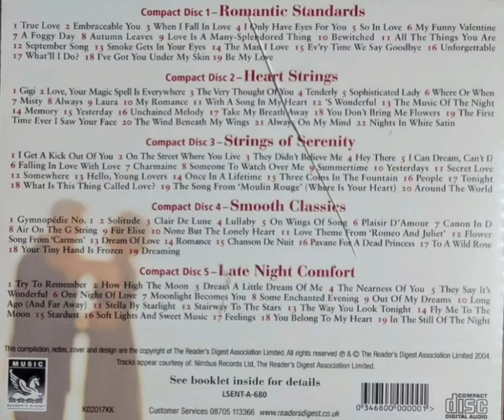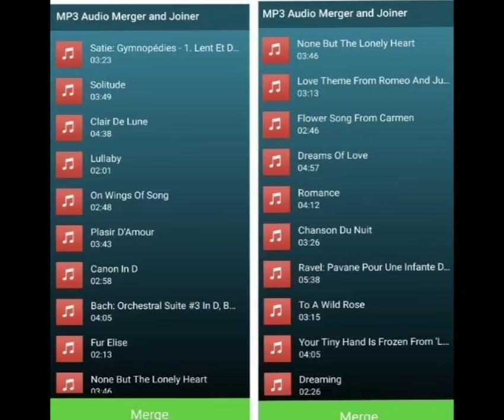SENTIMENTAL STRINGS(READER’S DIGEST MUSIC) CD４ "SMOOTH CLASSICS"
gymnopédie no1(satie)/London promenade orchestra
solitude(tchaikovsky)/National philharmonic orchestra
clair de lune(debussy)/National philharmonic orchestra
lullaby(brahms) /philharmonic symphony orchestra
on wings of song(mendelssohn)/Romantic strings orchestra
plaisir d’amour(florian, martini)/douglas gamley
canon in D(pachelbel)/Romantic strings orchestra
the air the G string(bach)/Romantic strings orchestra
für elise(beethoven)/London promenade orchestra
none but the lonely heart(tchaikovsky)/London promenade orchestra
love theme from `Romeo And Juliet‘(tchaikovsky)/philharmonic symphony orchestra
flower song from `Carmen’(bizet)/philharmonic symphony orchestra
dreams of love(liszt)/douglas gamley
Romance(rubinstein)/gordon langford and douglas gamley
chanson de nuit(elgar)/English string orchestra
pavane for a dead princess(ravel)/London promenade orchestra
To a wild rose(macdowell)/Romantic strings orchestra
Your tiny hand is frozen from La Boheme(puccini)/Henri rene
Dreaming(schumann)/National philharmonic orchestra